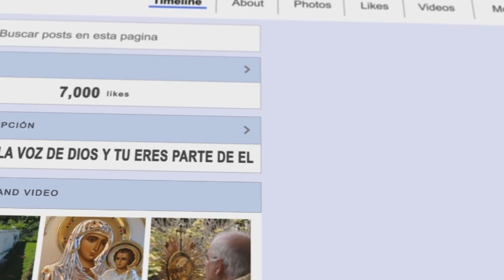SANTA EUCARISTÍA // PBRO : WILLIAM NAZARETH // II domingo del Tiempo de Adviento